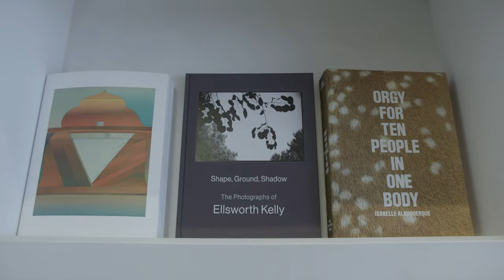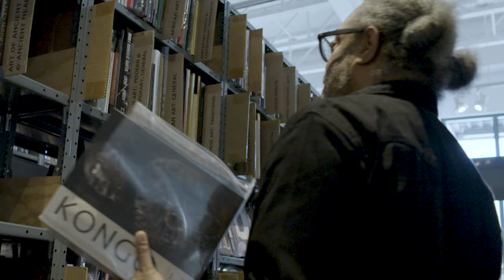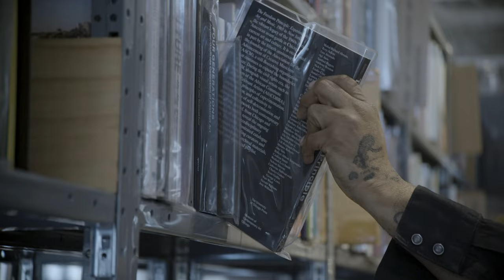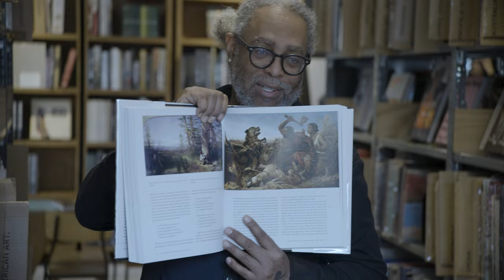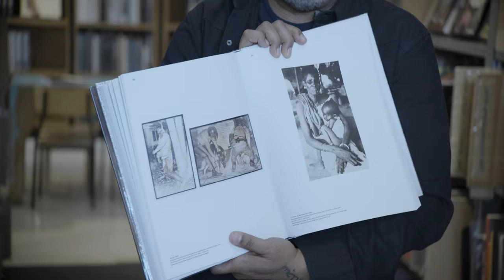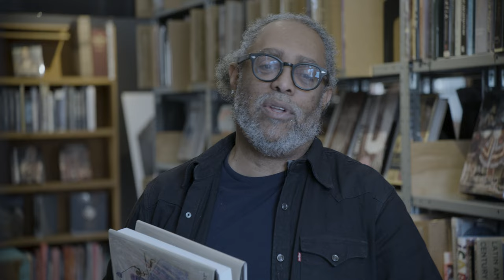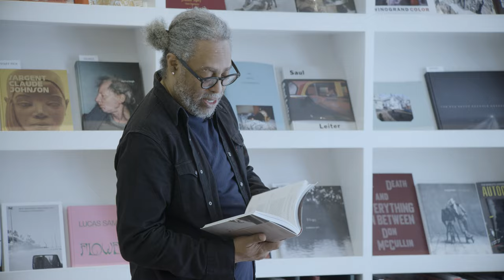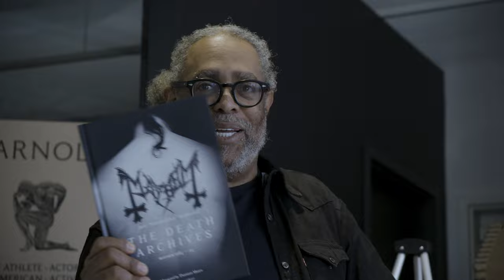Arthur Jafa : The Book Voucher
For the next episode of The Book Voucher, we spend a morning in LA with Arthur Jafa at Arcana Books, where he's given free rein to pick the books he loves most, from David Bowie to Mayhem; Bill Traylor to Adrian Piper.

With thanks to Arthur Jafa, Arcana: Books on the Arts and Gladstone Gallery

00:00 Intro
00:29 Arthur Jafa Book Voucher
00:55 David Bowie's Low
01:59 Kongo: Power and Majesty
03:10 Spanish Polychrome Sculpture
04:04 The Image of the Black in western art
05:13 Adrien Piper
06:05 Bill Traylor
08:18 Vanishing Point Forever
09:38 Mayhem
10:08 Outro
10:51 Arthur's Picks